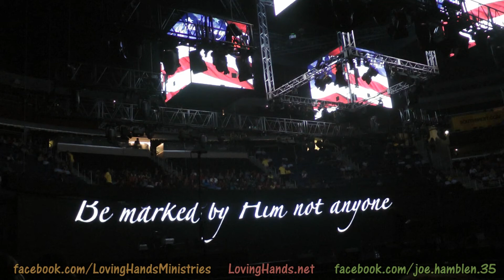"GOOD NEWS" Orlando Gospel Crusade w/ Reinhard Bonnke on September 27, 2013 in HD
** (Click on the settings icon next to the clock symbol on bottom right of video to change the video quality to HD for a better picture.)
I recorded this at the Good News Orlando Crusade with Reinhard Bonnke and Daniel Kolenda in the Amway Center on Friday night September 27, 2013.  Worship was led by Israel Houghton and New Breed.  I recorded the entire service...
VIDEO LAYOUT
0:00-2:30       =      "Good News Crusade" vision and promotional video
2:30 - 30:00   =      Worship followed by a tribute and singing to honor America!
31:30             =       Evangelist Reinhard Bonnke and Daniel Kolenda welcomed
38:00             =       Bonnke introduces Cardiologist to share his testimony of a miracle
53:00             =       Reinhard Bonnke preaches the message
1:33:00          =       Altar Call for Salvation
1:51:00          =       Praying for the sick to be healed
2:07:00          =       Testimonies of being healed by Jesus tonight at the crusade